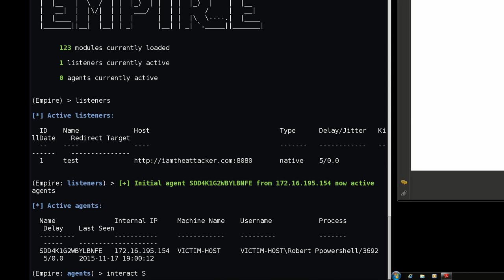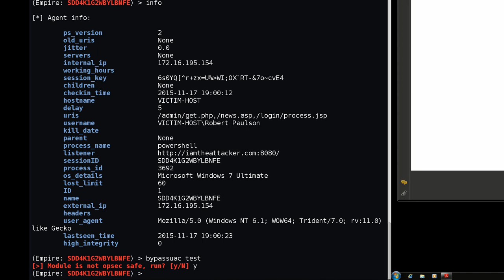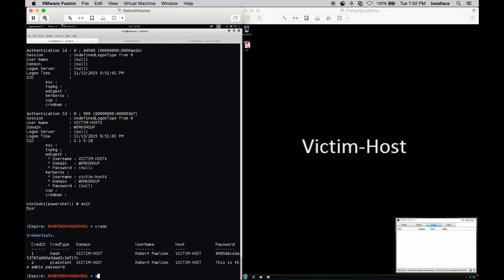CylancePROTECT vs. File-Less Malware Attacks: Round 2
CylancePROTECT quickly and easily blocks "file-less" malware as demonstrated in this video. Our built-in script control feature quickly and easily renders even "file-less" attacks completely harmless.